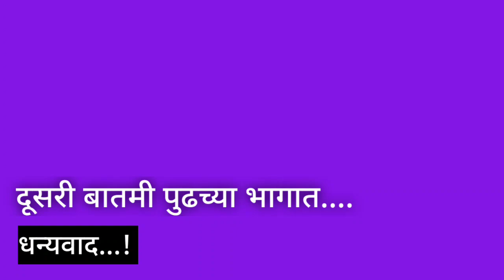My First VLog | Part 1 | Monetization by YouTube| Dear Students| Ashitosh Salunkhe#ashitoshsalunkhe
Our Channel has been monetized by YouTube.
This video is Regarding Monetization of our Channel.
This video's location is from our farm belongs to near Karad City.
This is my first try to cover video of Vlog.

नमस्कार

Boya Mic used for Lecture:

Mr.Ashitosh A.Salunkhe
M.E. E & TC

@Educational Info Circle